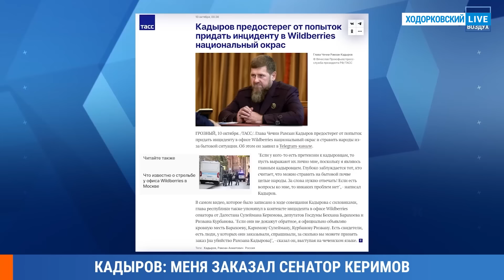Кадыров объявил кровную месть за Wildberries. Влияние лидера Чечни заканчивается — Муса ЛОМАЕВ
Рамзан Кадыров объявил кровную месть сенатору-миллиардеру Сулейману Керимову. Именно он стоит за объединением маркетплейса Wildberries и оператора наружной рекламы Russ, против которого выступали владелец 1% акций WB Владислав Бакальук и его друг Рамзан Кадыров. Именно из-за этой истории в центре Москвы произошла стрельба, в результате которой погибли два охранника Wildberries и ранены два полицейских. Кадыров пытался помочь Бакальчуку «отжать» маркетплейс у его теперь уже бывшей жены Татьяны Бакальчук (Ким). Что это вообще за дичь? Обычно «разборки» с представителями других регионов делегируют чеченскому депутату Госдумы РФ Адаму Делимханову, но тут Кадыров решил сам взяться за дело. Почему? Разбираемся в программе «Воздух» вместе с правозащитником Мусой Ломаевым. Смотрите в этом видео и не забывайте подписываться!

Приносим извинения за качество видео, пострадавшее по не зависящим от нас причинам.

ХОДОРКОВСКИЙ против ПАСТУХОВА: Плохой и очень плохой варианты: затягивание войны или катастрофа. Зеленский, Путин, Трамп, Харрис

ШИРЯЕВ: Инфляция выросла втрое за неделю. Россия теряет рынок нефти. Доллар по 120? Липсиц и прогноз